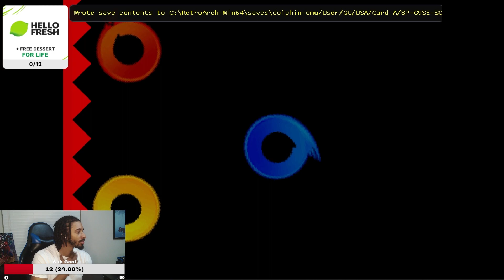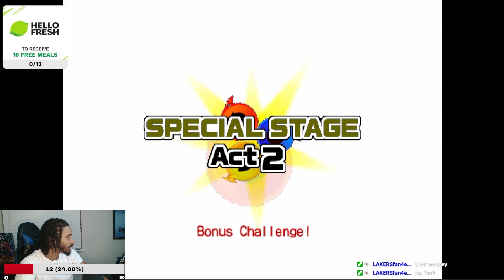EggMan Boss Fight | Sonic Heroes GameCube | Part 2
How is eggman affording this